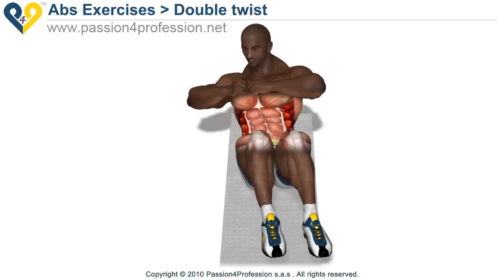Double Twist - Oblique Abs Exercise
Double twist: Advanced exercise for oblique abs, you must keep in balance against the abdomen. This exercise has shown to work the oblique muscle of abdomen. (Note: electronic translation of the text)